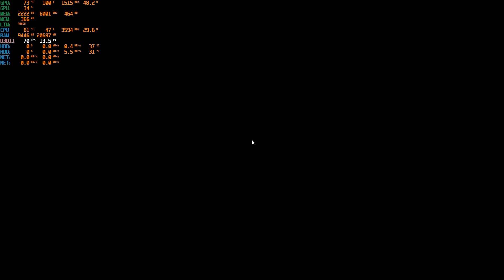SCANIA NG R580 มารับ Excavator Volvo EC220E น้ำหนัก 20 ตัน ไปส่งที่เมือง Oslo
Truck : SCANIA NG R Series
Engine : 580 HP V8
Cargo : Excavator Volvo EC220E
Weight : 20 tons
Destination City : Oslo
Destination Company : MS Stein

Notebook Spec
Brand : ASUS
Model : Tuf Gaming F15 FX506LH
CPU : Intel® Core™ i5-10300H Processor 2.5 GHz (8M Cache, up to 4.5 GHz, 4 cores)
RAM : 16 GB bus 2933
GPU : NVIDIA® GeForce GTX™ 1650, 4GB GDDR6
Storage1 : SSD M.2 NVMe 512 GB
Storage2 : SSD M.2 NVMe 1 TB
Display : 15.6-inch, FHD (1920 x 1080) 16:9, Refresh Rate:144Hz
Audio : DTS software Built-in array microphone 2-speaker system with Smart Amplifier Technology
Wifi Card : Intel Wi-Fi 6E AX210 160MHz
LAN Card : 10/100/1000 Mbps
Adapter Charger : ø6.0, 150W AC Adapter, Output: 20V DC, 7.5A, 150W, Input: 100~240V AC, 50/60Hz universal